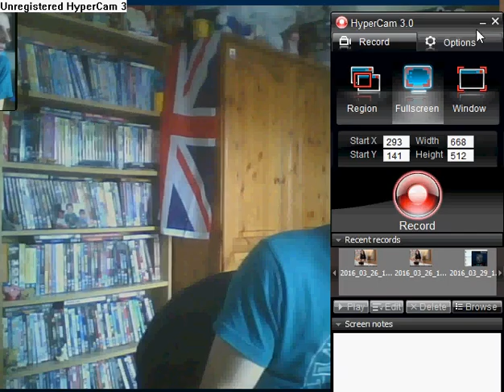Stephen playing GTA V online